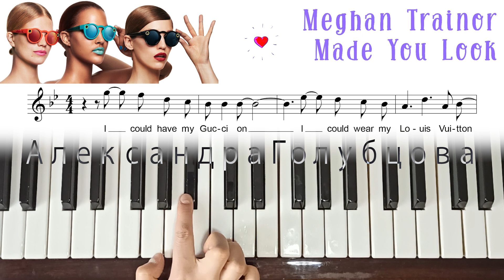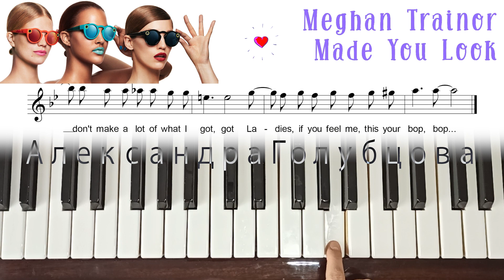Made You Look ВСЯ ПЕСНЯ 🌷 Meghan Trainor 🌸 1УРОК 1 🌸 ЧЕЛЛЕНДЖ НА ПИАНИНО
Made You Look 🌷 CHALLENGE  🌷 Meghan Trainor

Mhm-hm-hm

This ain't that ordinary, it's that 14 karat cake

1:08 Начало разбора
5:47 играем целиком медленно
✯ Тут ты научишься ИГРАТЬ свою любимую мелодию/ песню/ кавер НА ПИАНИНО одним пальцем/ одной рукой / двумя руками ЗА 1 УРОК!
✯ легкие известные мелодии для начинающих - пиши в комментариях, что именно ты ЛЮБИШЬ больше всего и хочешь сыграть - мы научимся этому вместе!
✯ ИГРАЙ САМ и НАУЧИ ребенка - на канале я показываю много песенок на пианино для детей
✯ если хочешь БЫСТРЕЕ выучить следующую мелодию - пиши в личку и приходи ко мне на ОНЛАЙН-урок.
Оценивай видео и пиши комментарии - мне будет очень приятно на них отвечать!
✯ Хочешь получить ПРИЯТНЫЕ БОНУСЫ? За стоимость 2х талончиков ты сможешь получать ЭКСКЛЮЗИВНЫЙ материал целый месяц!
✯ Меня зовут Александра Голубцова (ищи в ссылках ниже КТО Я ТАКАЯ).
Я пианистка, педагог Белорусской академии музыки и Минского музыкального колледжа им.Глинки.